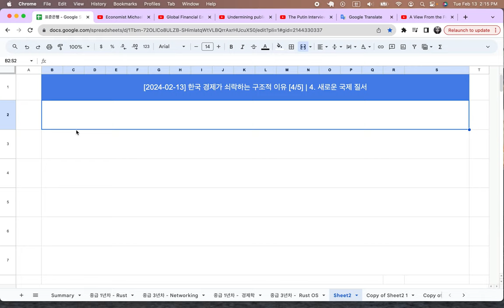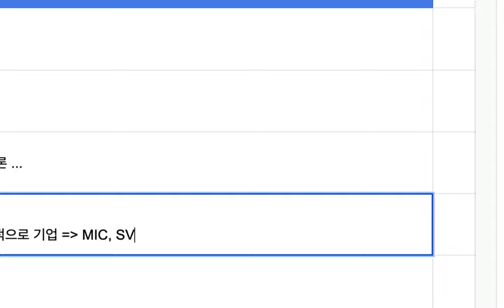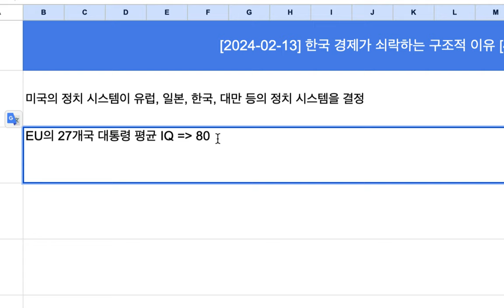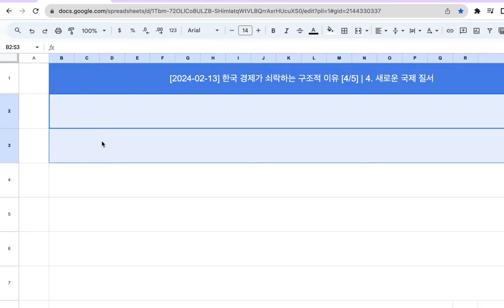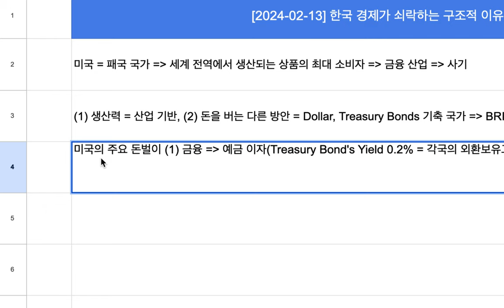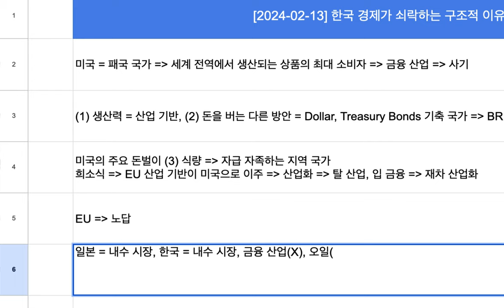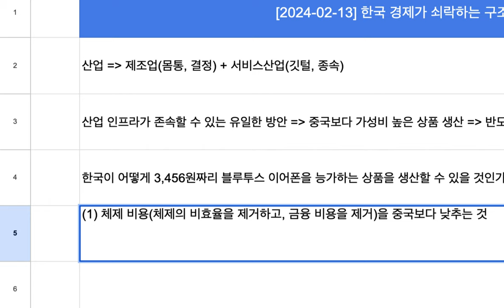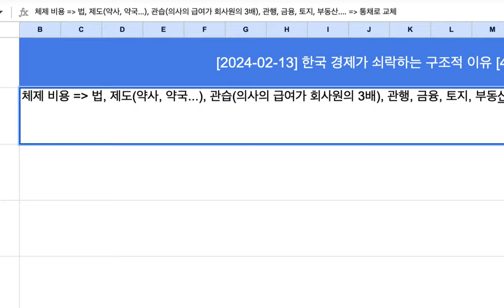[2024-02-13] 한국 경제가 쇠락하는 구조적 이유 [4/5] | 4. 새로운 국제 질서